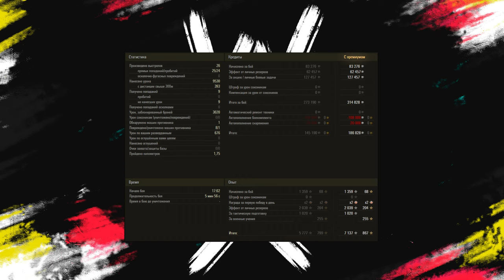НОВОГОДНЯЯ АРКАДА - РАБОТА ЗА БОНЫ, А ГДЕ ВЕСЕЛЬЕ?